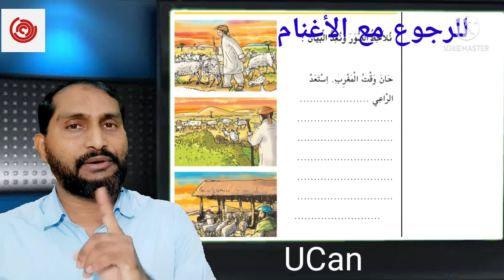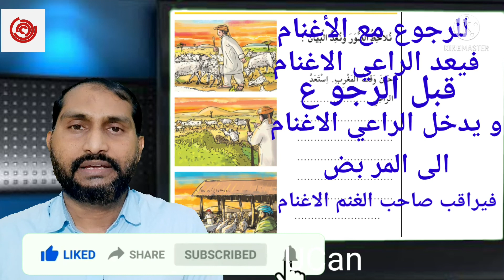Online class Arabic | Std 4 |Part 9 | Page 19 | U Can